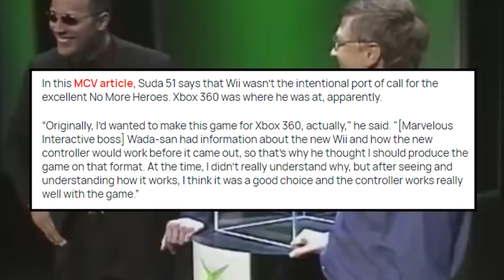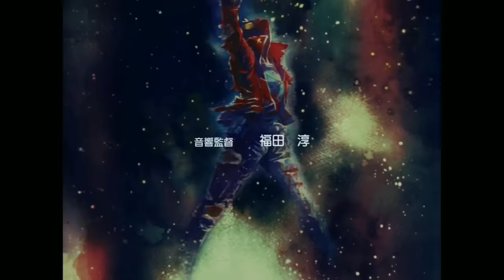Building a Bastard: Destroyman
John Harnet was once a normal every day man until he acquired a extremely powerful piece of technology, the SFX Convert! Now he lives the superpowered life of a hero for Justice, Destroyman! Though is this caped crusader really a hero to be admired or a monster living out a childish fantasy?